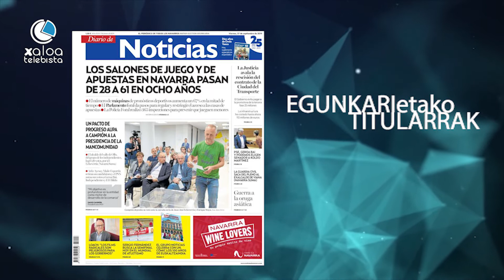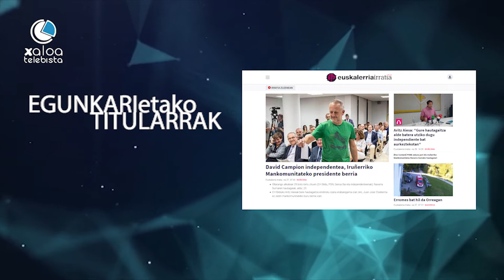UDAURRIAROA 19 09 27